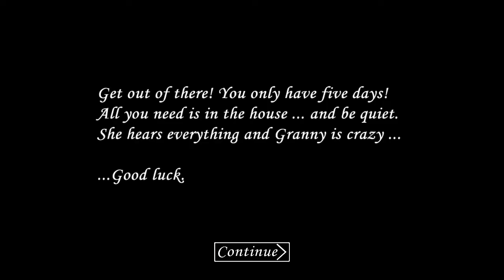Granny 2번째 공략 업데이트된후 (석궁,새로운방)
드디어 할머니를 참교육시킬수있네요